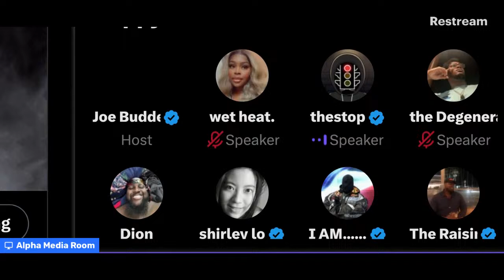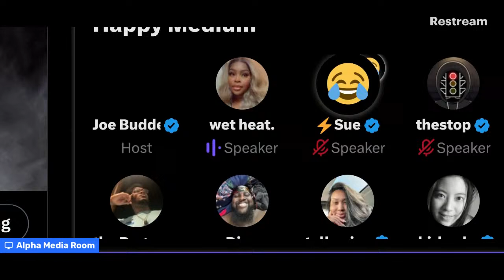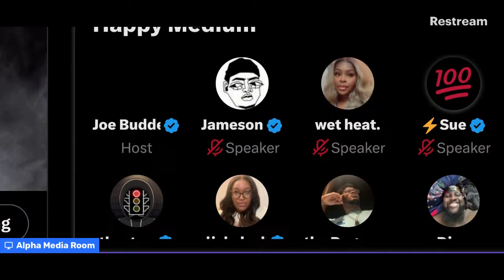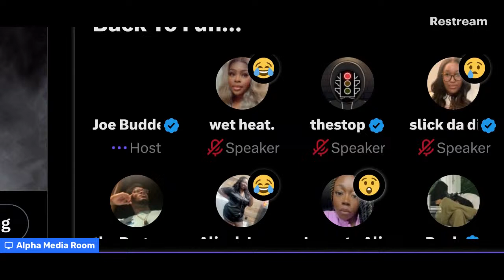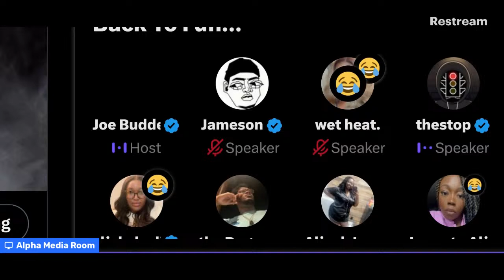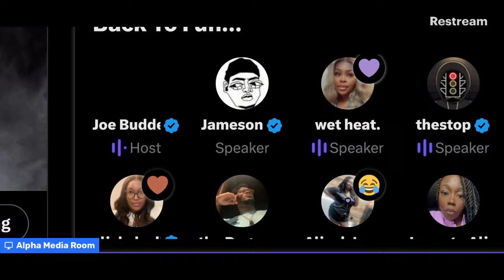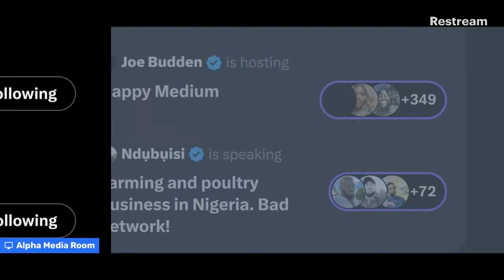Joe Budden Spaces @TheStop 'Happy Medium'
2/11/24

$Alphamediaroom

We Covering all things media!